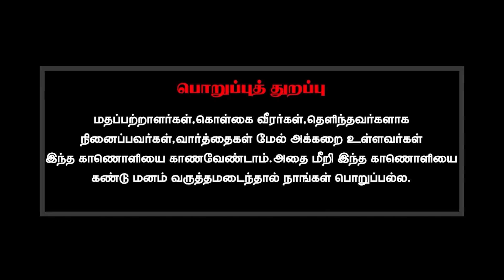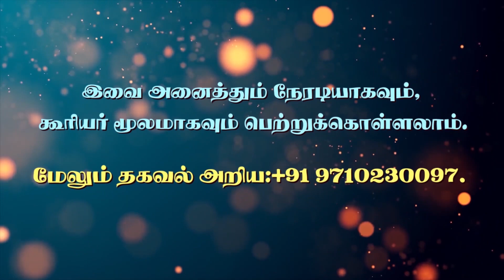தொண்டு செய்கிறேன் என்ற நினைப்பில்,என் உழைப்பிற்கான வருமானத்தை பெற மறுப்பது சரியா?